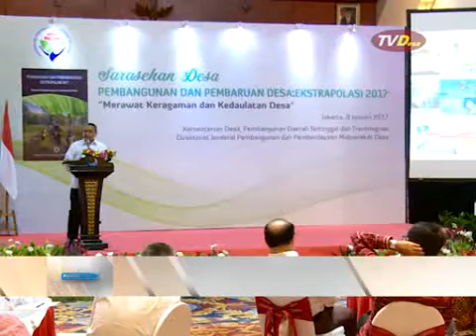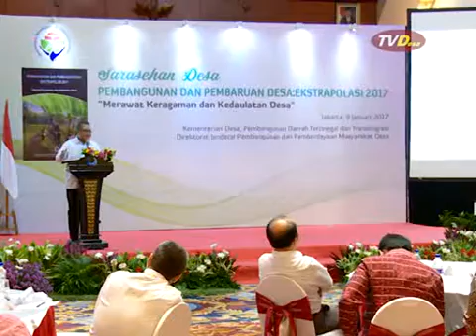Forum on TV : Sarasehan Desa 5 / 6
Forum on TV adlah  program tayang TV Desa menampilkan dokumentasi Forum Ilmiah, Akademis yang dilakukan oleh para pihak dengan tema yang terkait dengan Desa dan Perdesaan.